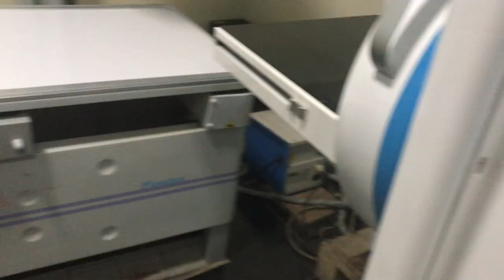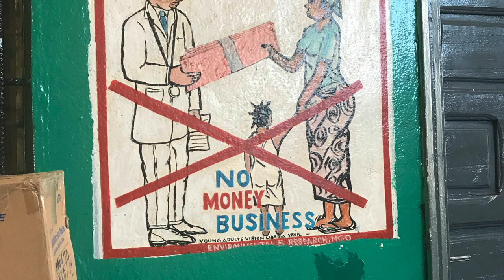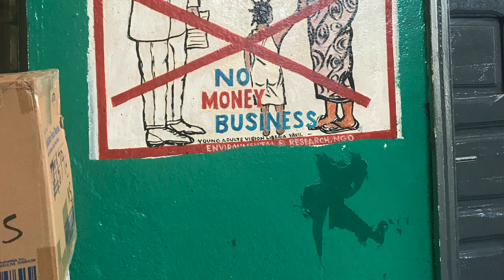My Trip to Liberia Part 6 Redemption Hospital